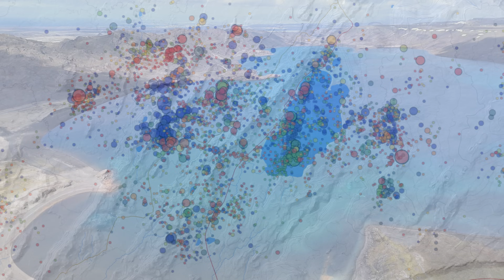Will The Next Eruption Occur on MT. Fagradalsfjall Like The First 3 Eruptions?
This stuffed information pack includes lots of new footage and thermal drone footage as well so enjoy the video.  I had to make this little Krafla package as well because it's a location that I plan to cover well in future but the Grindavik events look strange now as for earthquakes so feel free to tell me what you think. It would be excellent if the next eruptions would take place by MT. Fagradalsfjall, but if this long chapter moves any closer to the city, into the Krísuvik system, it would be a major disaster, but we need to prepare for what might hit us. And finally, if I were to guess what volcano will take off next, other than those on the Reykjanes Peninsula, I would say Askja for sure, but I might change my mind if the earthquakes patterns changes of course.